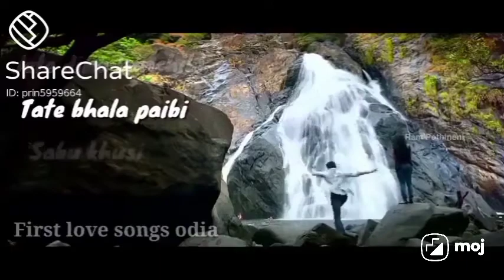October 29, 2021